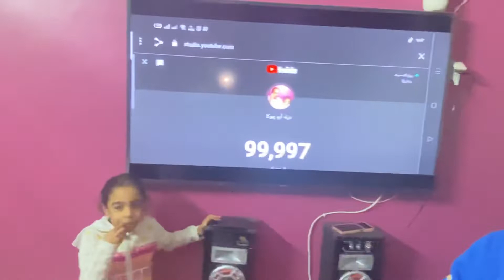حفله 100000 مشترك فرحه من القلب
قناه عيله أبو چوكا

اسكتش كوميدي 😂
مقالب 👹
تحديات 😎
فلوجات ❤️
 تحدي لو خيروك
أقوي تحدي لو خيروك
تحديات لو خيروك
اول جزء من لو خيروك
كل يوم ڤيديو جديد الساعه ٦ إن شاء الله يعجبكم
كمان هنفتح لايڨ علشان نتعرف على أصحابنا

بنحبكم جداا وعايزين نوصل بيكم ❤️❤️

الانستجرام Instagram
mohamed saiid

تحديات اكل,
تحديات ندى واحمد,
تحديات حمدي ووفاء,
تحديات الاكل,
تحديات الاندومي,
تحديات تحديات,
تحديات احمد وندى,
تحديات محمود الجمل,
تحديات يوتيوبر,
تحديات يوميات حمدي ووفاء,
تحديات يوتيوب,
تحديات يوم كامل,
تحديات يوم كامل بلون واحد,
تحديات يونيكورن,
تحديات ومقالب,
تحديات وفاء وحمدي,
تحديات وفاء وندى,
تحديات هيكل توينز,
تحديات نور ونادين,

تحديات ندى,
تحديات نافوره الشوكولاته,
تحديات نودلز,
تحديات مستر احمد,
تحديات ماما سناء,
تحديات مضحكه,
التحديات,
التحديات الاكل